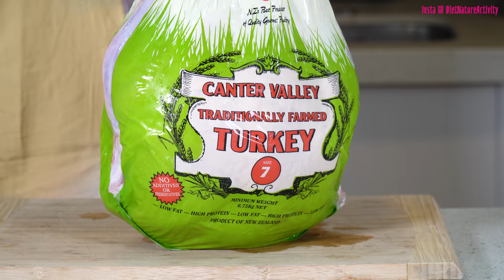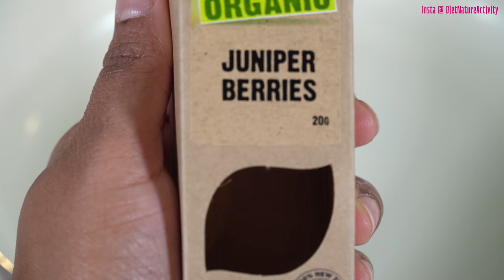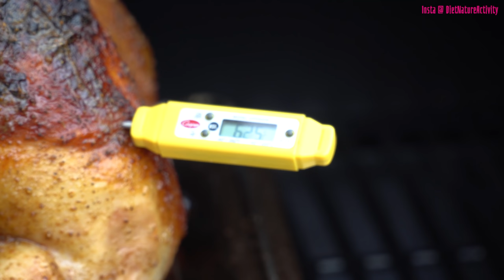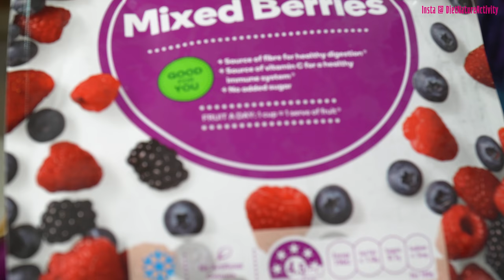Roasted Whole 7kg Turkey, how to cook Turkey, Best turkey roast, Thanks giving special smokedTurkey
Hello teamo.

You can cook this turkey in the oven too, please use the same method, preheat the oven in to 160 degree Celsius and cook the turkey uncovered until u get a nice golden brown colour to the skin, once the skin turning to golden brown please cover the bird with a aluminium foil and finish the cooking..

Make sure team, pls do not over cook the meat, the internal temperature should be between 73 _78 degrees..

Rest the bird after cooking atleast 45 minutes.

Use your own herbs and spices to marinate the bird.

5 litres of brine should be enough to marinate 7 to 8 kg bird, use 500 grms of salt and 400 grms of sugar to make the marinade, Marinate your bird for
Minimum 24 hours inside a refrigerator.

Dry the bird before you rub the spices and butter to the skin..

Thank u for watching our channel